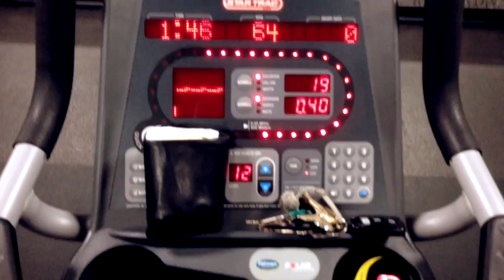SOME HEAVY A$$ SQUATS While Teaching My Lil Bro the Basics |Gym Therapy #8 (post workout meal vlog)